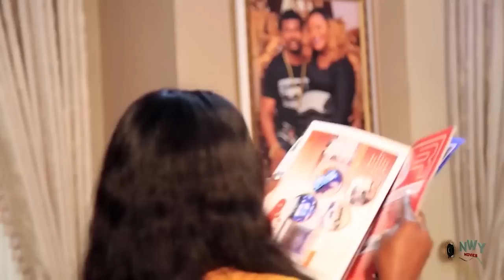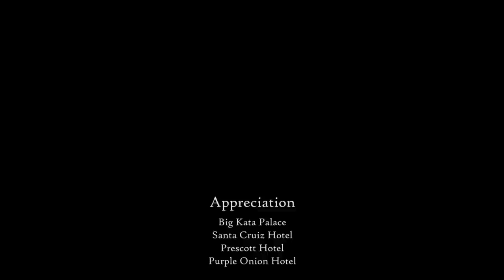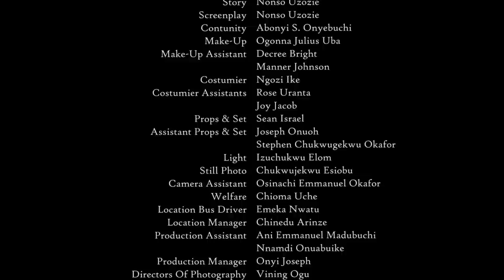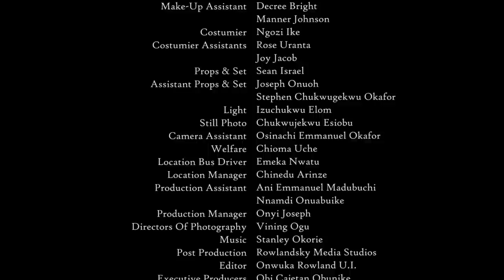Leave Everything You're Doing And Watch This Amazing Movie - 2023 African Movie